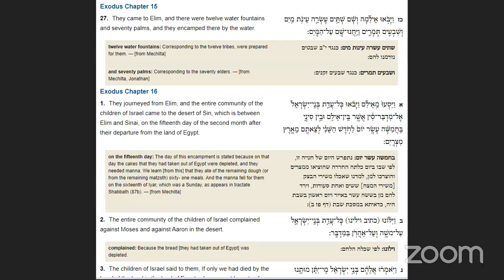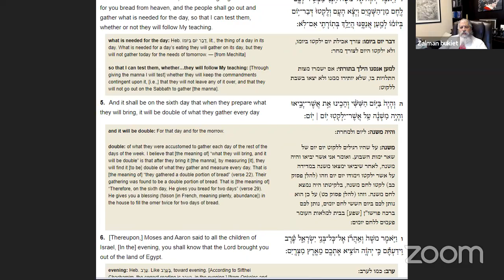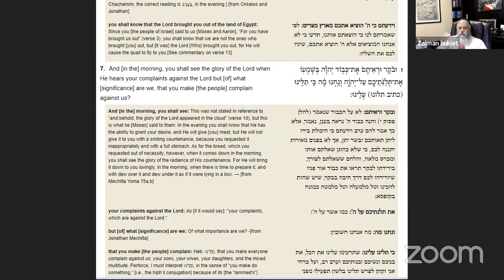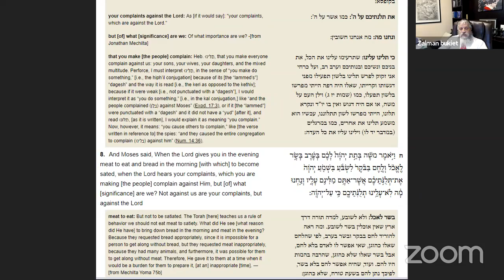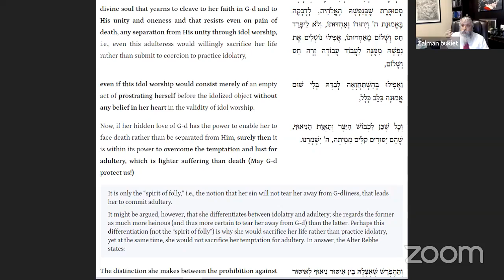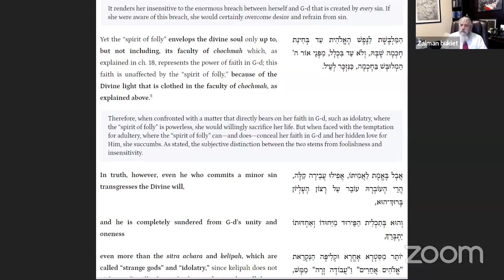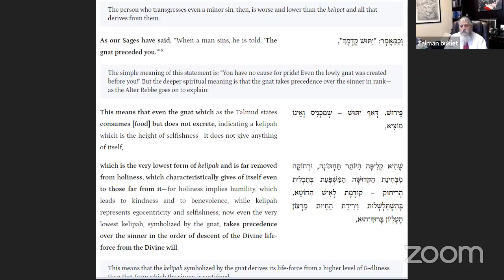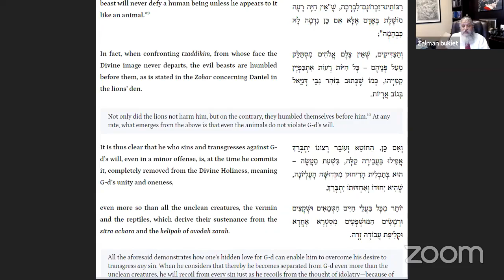Thursday January 28